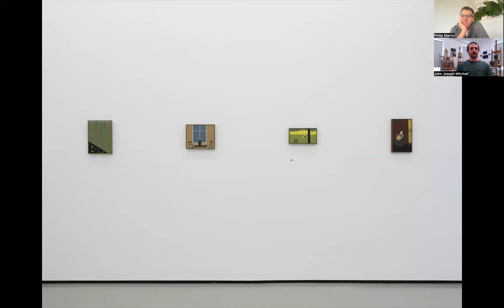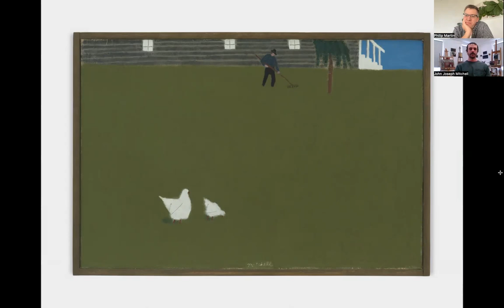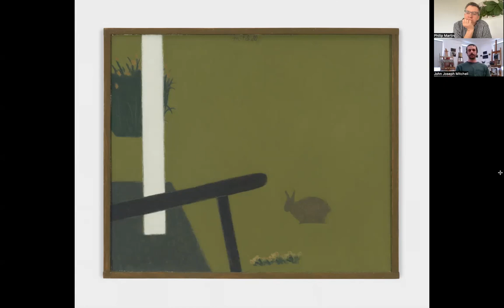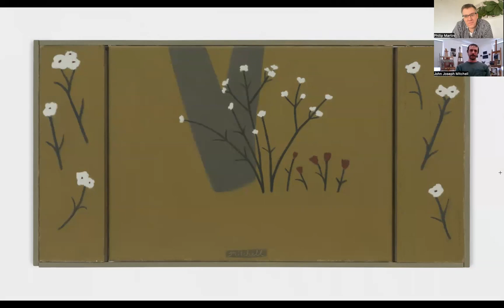In Conversation with John Joseph Mitchell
Join John Joseph Mitchell in conversation as he discusses his solo exhibition with the gallery, "41 Paintings of Summer and Fall", which features new oil-on-panel works by the New Jersey-based artist.